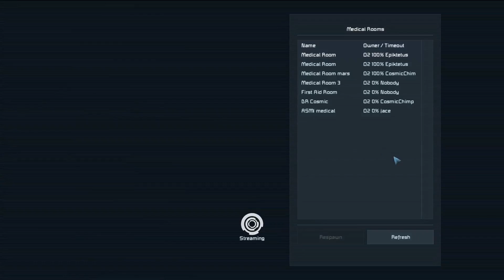Most Ridiculous Project Yet - Space Engineered S1E10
Let's visit that Chalet and see if we can rescue the frozen inhabitants... probably not.